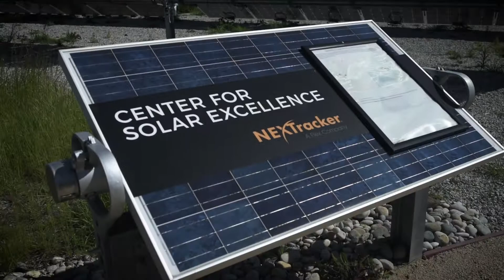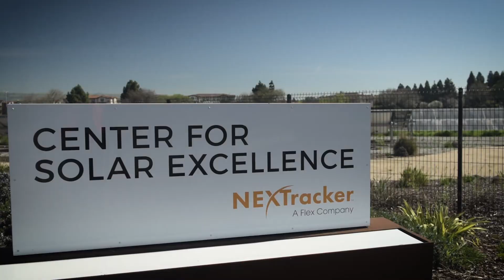Teens Talk Earth Day 2017 @ NEXTracker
This past year we embarked on a solar education journey with San Francisco BayArea high schools called the NX Solar Education Excellence (SEE) Program. A couple times per quarter, we get this awesome opportunity to teach local 9-12 graders on solar energy and invariably, we learn a lot from them. On this EarthDay 2017, one group from Cupertino High School weighed in on a few key questions about our environment, climate science, and why Earth Day is important.